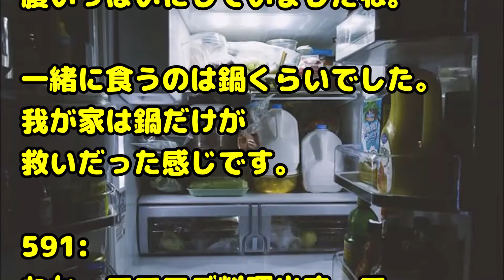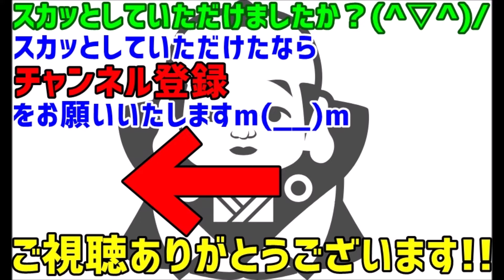【メシマズ嫁】うちの子二人（小学生）が、嫁のﾒｼﾏｽﾞに耐えかねて反撃に出た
関連動画：
【スカッとする話】会社の同僚A子は当時20代後半の美人…結婚して1年ほどして何となく元気がない…ランチに誘って訊いてみると「…旦那が浮気してるの…」…A子が私に頼みがあると…

スカッとする話 ＤＱＮ親「子供のしたことでお金取るなんて意地汚い！」私「わかりました。では弁護士を入れましょう」→ 結果…

スカッとする話 何かと突っかかってくるバイト先のパートのおばさん 俺が検食をしてる場面を見ておばさんは「つまみ食いしてるー、ヤダー店長に報告しちゃおー」と店長のいる事務所にダッシュ → 結果

【中学の時、イジメ主犯A子に家族と出かけた際に出逢った。その時A子の姿に・・・】

スカッとする話 トメ「どうせ安物でしょｗｗｗ」 私「トメさんの着物はさすがですわー奪い取るだけありますねｗｗｗ」 トメ「ちょっ」

緑の紙
離婚届

プリン、プリ
不倫相手

毒
独身

鬼
既婚

気団
既婚男性

gkbr
ｶﾞｸｶﾞｸﾌﾞﾙﾌﾞﾙ

ktkr
キタコレ!

(ry
(以下略)

ワンオペ
1人で仕事、家事、育児の全てをこなさなければならない状態